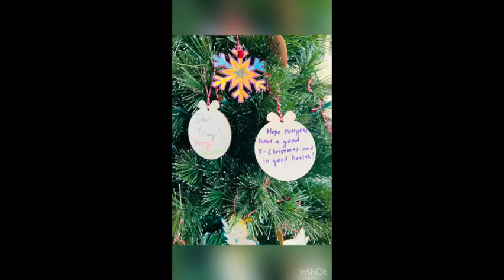Rondo Alla Turca Turkish March by Mozart | 365 Ebenezer Christmas Concert | DuoE-Ebenezerstory🎹🎅🎄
Piano: Brandon On

2022 Ebenezer Fine Arts Christmas Concert
              "Sending a Good Message"

Last 15 years, EFA outreached multiple local senior homes and a local community to share our love of music but this year, due to COVID-19, we are so glad to share with everyone. 🥰🥰🥰

⭐️ We offer in-person or online lessons for Music and Art and Worship programs to the world
            음악/미술 개인 레슨, 온라인 레슨 및 워십음악 및 리더십 프로그램

👉🏻 Ebenezer Fine Arts Music School (Abbotsford, Canada)
Facebook or Instagram @ Ebenezer Fine Arts

👉🏻  Ebenezer School of Worship Arts (Langley, Canada)
Facebook @ Ebenezer School of Worship Arts

We offer ONLINE lessons to all over the world ~~

Thank you for sharing love with us 😘